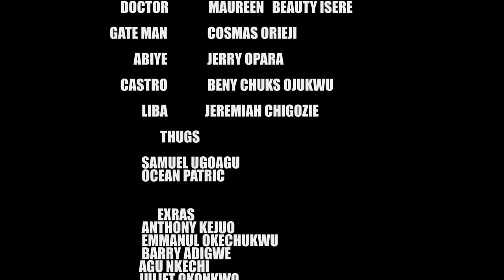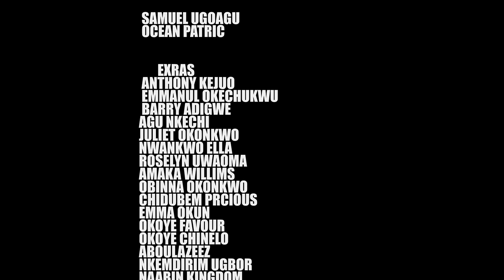She Was Humiliated Coz She's On A Wheel Chair But A Kind Rich Man Came&Married Her-2/African Movies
In this Nigerian movie, Starring: Stephen Odimgbe, Rachael Okonkwo, Mercy Kenneth and other Nollywood actors.